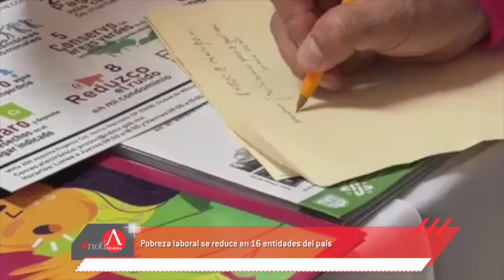Pobreza laboral se reduce en 16 entidades del país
En 16 de las 32 entidades federativas, se presentó una reducción de la pobreza laboral entre el primer y segundo trimestre de 2023, informó el Consejo Nacional de Evaluación de la Política de Desarrollo Social, CONEVAL.

Destacaron Chihuahua con una disminución de 3.8 puntos porcentuales; Tlaxcala, con 3.4, y Durango con 3.3 puntos. En contraste, las tres entidades que presentaron un mayor aumento durante el mismo periodo fueron Hidalgo, con 5.2 puntos porcentuales; Veracruz, con 3.7 y Aguascalientes con 2.6.

El Coneval indicó que, entre el segundo trimestre de 2022 y el mismo periodo de 2023, el porcentaje de la pobreza laboral, en términos generales, presentó una disminución a nivel nacional de 0.5 puntos porcentuales al pasar de 38.3 a 37.8 por ciento, respectivamente.

En tanto, el ingreso laboral real per cápita tuvo un incremento anual de 6.8 por ciento, al pasar de 2,880.91 pesos a 3,076.13 pesos, en el periodo de referencia. Lo anterior se vio acompañado de un aumento anual en el número de personas ocupadas de 1.1 millones.

La pobreza laboral disminuyó en el ámbito rural al pasar de 52 a 50.2 por ciento (1.7 puntos porcentuales), mientras que en el urbano se mantuvo en 33.9 por ciento, entre el periodo abril – junio de 2022 y el mismo lapso de este año.

La disminución entre el segundo trimestre de 2022 y el segundo trimestre de 2023 en la pobreza laboral se dio en un contexto donde el valor monetario de la canasta alimentaria mostró incrementos de 8.8 por ciento y 9.3 por ciento en los ámbitos rural y urbano, respectivamente, mientras que la inflación general anual promedio se ubicó en 5.7 por ciento.